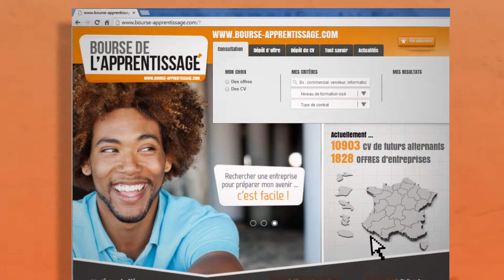L'apprentissage : une clé de la réussite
L'apprentissage permet une meilleure insertion dans le monde du travail, grâce à une première expérience valorisante. Découvrez les offres de la CCI